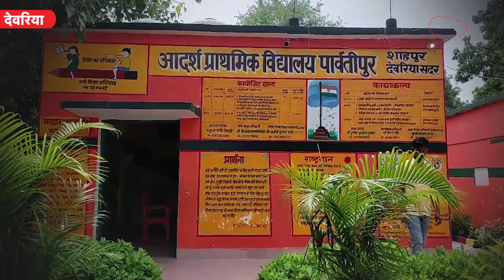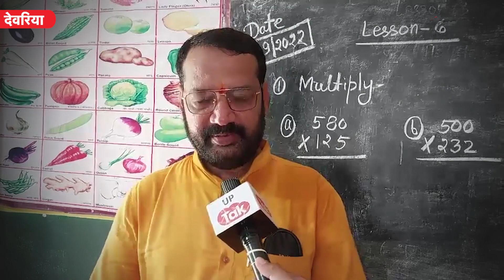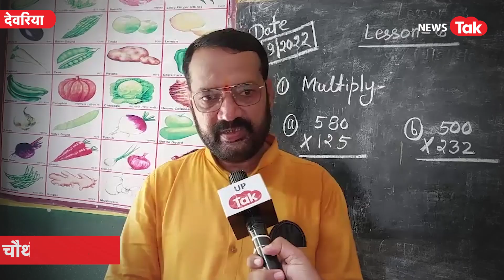UP की इस नन्ही बच्ची ने गजब कर दिया, जो पूछा धड़ाधड़ बता दिया... Viral Video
देखकर हो गए ना हैरान... इस बच्ची ने बिना रुके सिर्फ 38 सेकंड में यूपी के 75 जिलों ने नाम गिना दिए... वो भी अक्षरों के क्रम के हिसाब से... जैसे पहले अ से आने वाले नाम इसी तरह आगे क, ख, ग से आने वाले नाम... यानि अलीगढ़ से वाराणसी तक... देखें वीडियो...